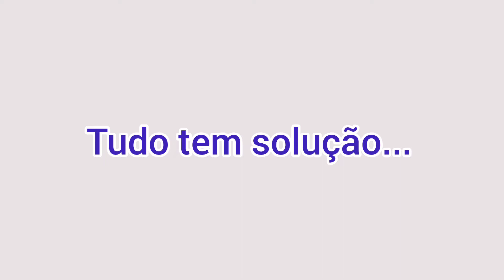Acredite! Tudo tem solução uma Campanha TVD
Uma campanha para incentivar às pessoas a acreditarem na solução dos problemas do dia a dia, prevenção ao suicídio e a depressão.